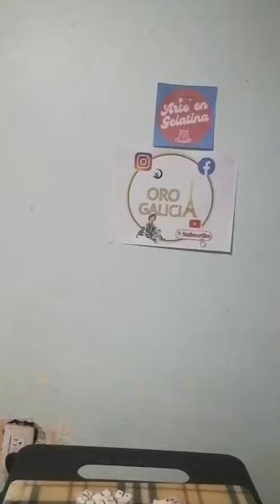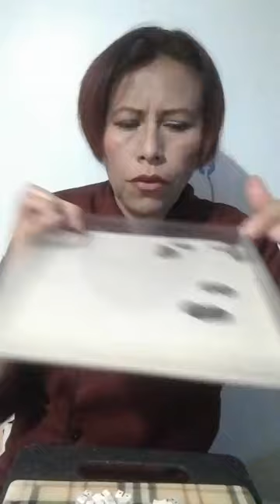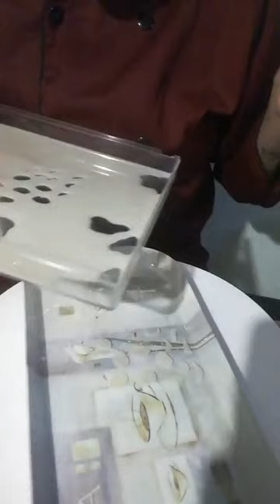Gelatina cena para papá by Gabriela Galicia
👩‍🍳 Maestra: Galicia Gaby
🍨Nombre Comercial: Oro Galicia

No tengo los derechos de autor de la música, audio, sonido o cualquier ruido que se reproduzca en el video.